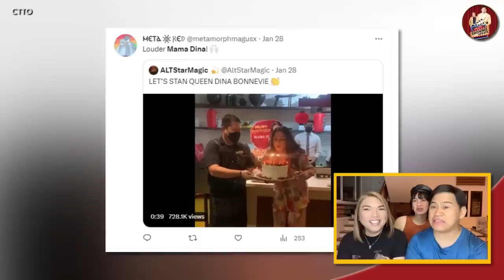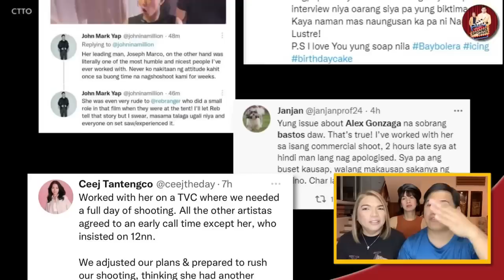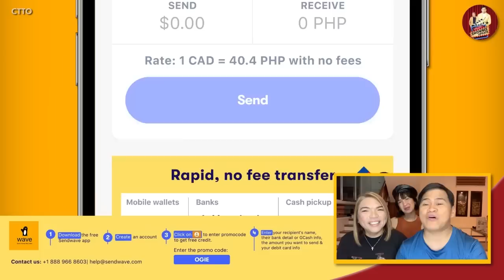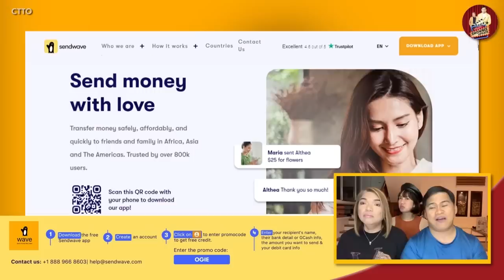PAOLO CONTIS, INAMIN KAY OGIE DIAZ! 🔴 DINA BONNEVIE, PINARINGGAN ULI SI ALEX GONZAGA!